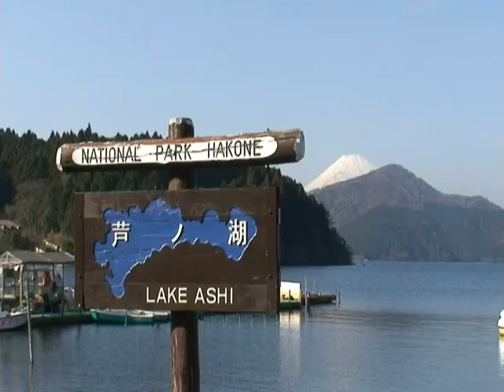Mt. Fuji in Early Winter-JAPAN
Mt. Fuji from Izu Skyline Toll road.